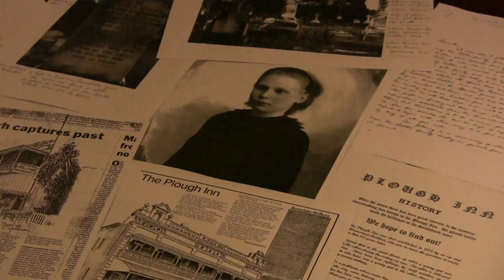The Plough Inn Tavern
Group 24B. Assignment 3.